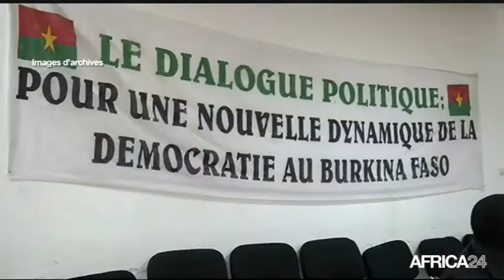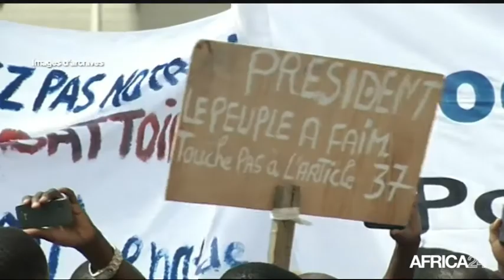Le Journal du mercredi 13 août • 19h GMT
Libye, Le Président désormais élu au suffrage direct. Burkina Faso, Non de l'opposition à la révision de la constitution. Ouganda, Des médecins pour tenter d'arrêter le virus Ebola. Libye, Le Président désormais élu au suffrage direct.